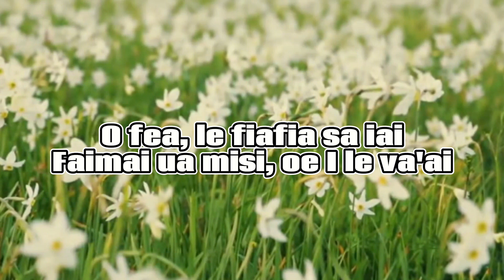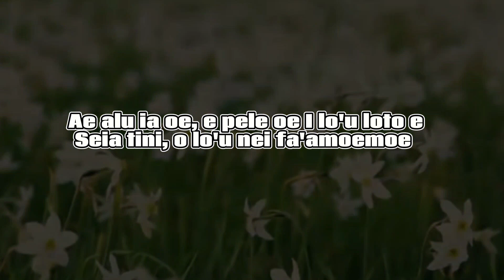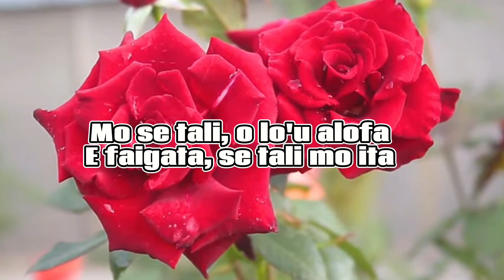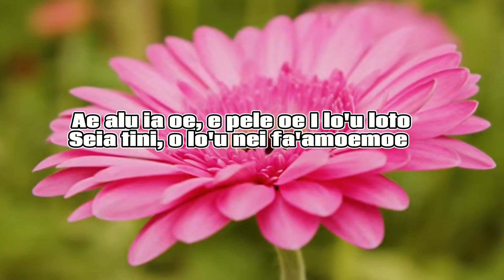SAMOAN KARAOKE LYRICS (MA'UMAU MAFUTAGA BY SMALL MAN)